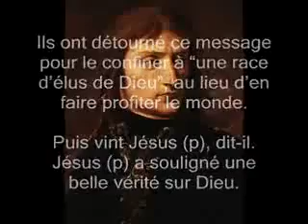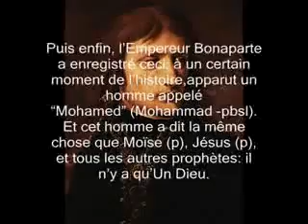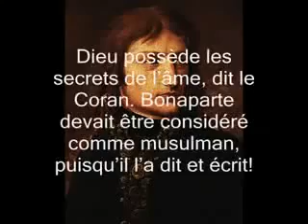Napoléon Bonaparte musulman - L'Empereur des Français et l'Islam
...Ce n'est pas crié en place publique, ce n'est pas enseigné à l'école, et les politiques se gardent bien de vous en parler :

Le plus grand des monarches de France (1,68 m, certes ! mais ce n'est pas de cela dont il s'agit) est mort musulman ! oui, musulman ! (qu'Allah lui fasse miséricorde). Pour preuve, il en témoigne à plusieurs reprises, dans différents documents, officiels et privés.

mais qui s'interresse assez à l'homme qu'on exhila à Ste Hélène (cherche bien sur la carte !) pour apprendre et comprendre cela ? je vous rappelle que l'oeuvre de cet homme est collossale. Il était une tête et une machine à gouverner, il avait,si je ne m'abuse, cinq secretaires à qui il dictait des courriers à différents destinataires simultanément, il était un stratège et un législateur hors-pair, et j'en passe et des meilleurs, bref, cet homme était loin d'être un imbécile heureux de la "détrempe" de ceux qui nous gouvernent actuellement !

que celui qui à des oreilles entende. as-Salam aleykoum